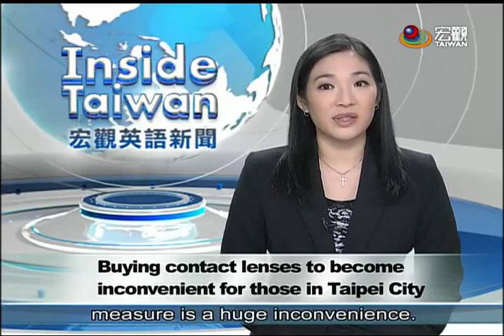下月起 買隱型眼鏡要有醫生處方籤 New contact lens regulation huge inconvenience to consumers—宏觀英語新聞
Starting next month, consumers in Taipei will no longer be able to buy contact lenses without a valid prescription issued in the last six months.  Many consumers say the measure is a huge inconvenience.

下個月起台北市的民眾購買隱形眼鏡得多一道手續，北市衛生局公布，未來民眾必須提供六個月內有效醫師處方箋，否則不能購買。對於這項新措施，有民眾大呼，實在太麻煩了。